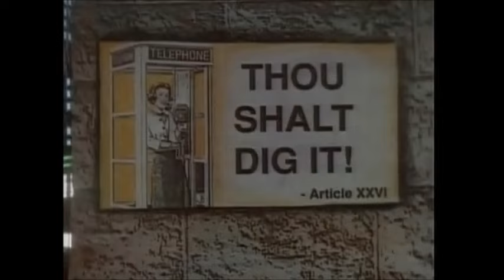The Best of Liquid Television Part 2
*Owner Viacom*

Liquid Television
The Best of Liquid Television Shorts
MTV Classics